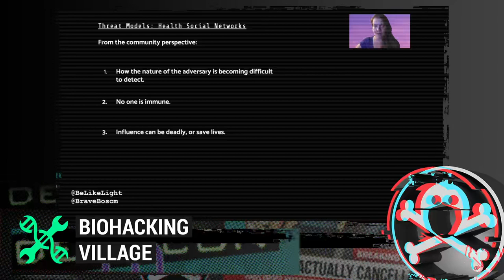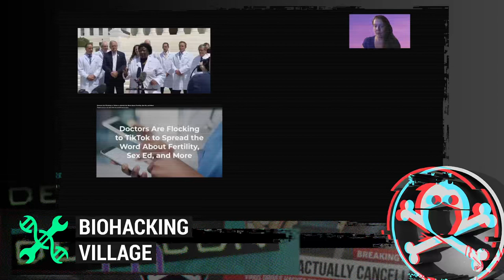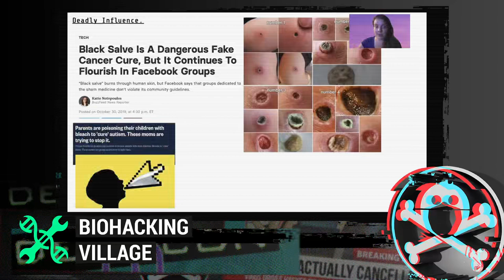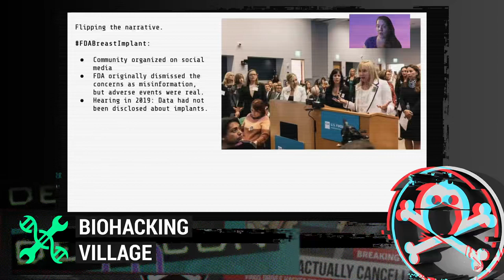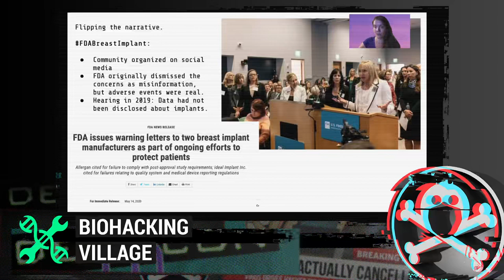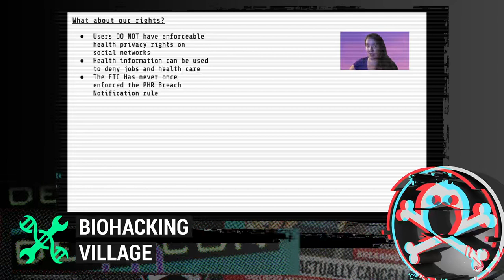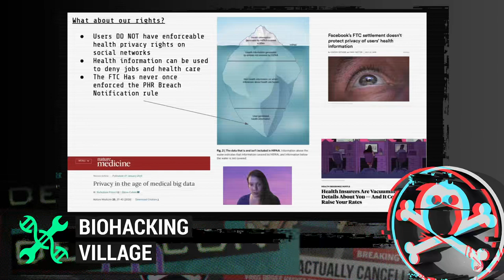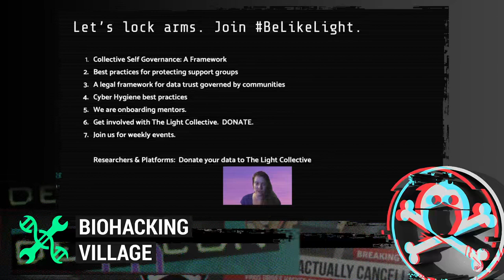DEF CON Safe Mode Biohacking Village - Andrea Downing - Infodemic: Threat Models